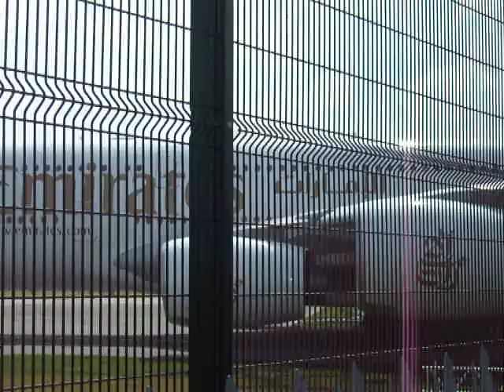A380 Manchester Departure 23R Airport Hotel Pub Garden View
Footage of the A380 taking off from runway 23R at Manchester on a sunny Thursday afternoon (28th July 2011). Didn't think it took off from 23R!

Caused quite a draft at the Airport Hotel beer garden and a lot of whistling from the newly installed fence.